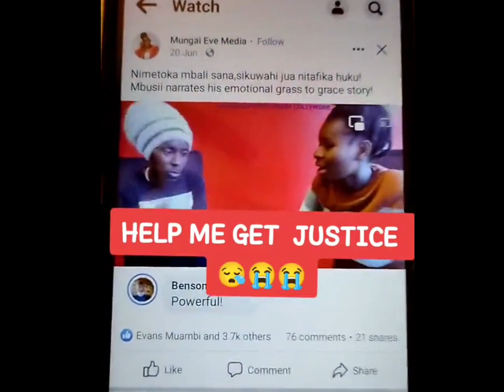Faish More Calls Out Mungai Eve for Allegedly Stealing Her Video with Mbusii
mungai eve,
mungai eve latest,